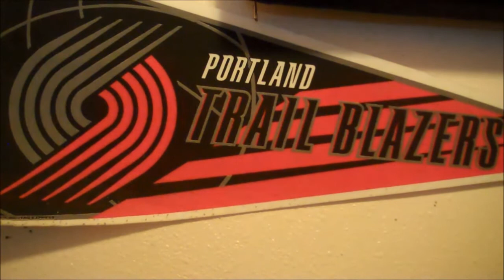1-27-17 Memphis Grizzlies vs. Portland Trail Blazers - 2nd Half Radio Highlights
BIG WIN! 3 IN A ROW!